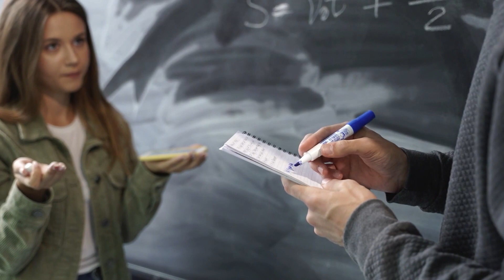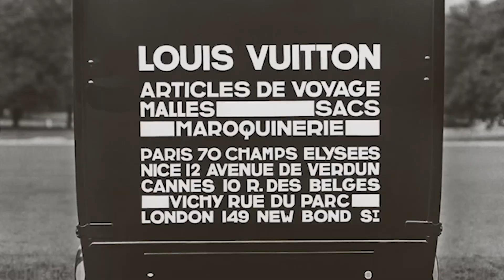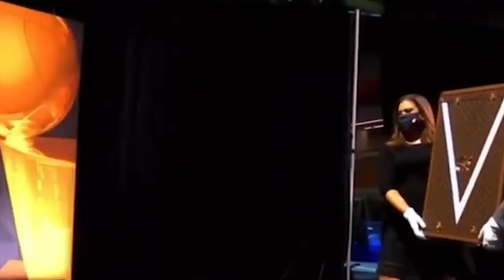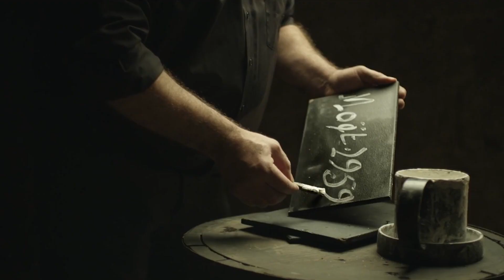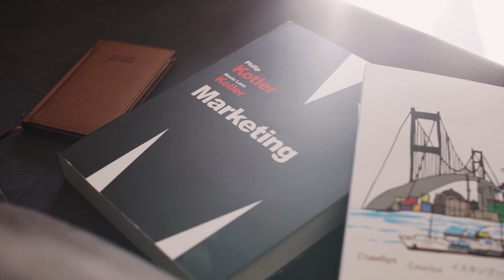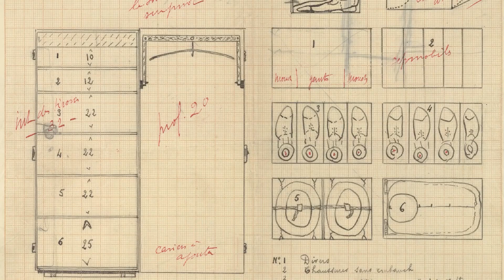Louis Vuitton: Evolution of Luxury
In this video, we take a look back at the history of Louis Vuitton, from traditional luggage to iconic designer handbags. We explore the evolution of luxury shopping and see how Louis Vuitton has become one of the world's most iconic luxury brands.

If you're in the market for a new luxury bag, be sure to check out our Louis Vuitton collection! We have a wide variety of bags to choose from, ranging from traditional luggage to popular designer handbags. Whether you're looking for a classic bag or something more innovative, we have you covered!
In this video, we take a look at the evolution of luxury. From the days of Louis Vuitton to the present day, we explore the history of luxury shopping.We spend the whole video discussing the different types of luxury bags and how to identify them. From cheap knock-offs to high-end designer bags, we cover it all in this video!If you're looking for a comprehensive guide to luxury shopping, be sure to check out this video. We discuss the history of luxury shopping, give you tips on how to identify luxury items, and recommend some of the best luxury stores in the world!In this video, we're going to take a look at the evolution of luxury, from traditional objects to the latest fashion trends. We'll explore how Louis Vuitton has become one of the world's most iconic luxury brands, and see how their products have evolved over the years.So whether you're looking to buy a new luxury bag or just want to learn more about the history of luxury shopping, this video is for you! We'll cover everything you need to know about Louis Vuitton, from the beginning to the present day!

I have used Yankee Scented Candles for years with great satisfaction. Select between the  many aromas and colors and it makes a perfect summertime gift. If you want your home to have that 'just right' scent, try a Yankee Scented Candle today.

Yankee Scented Candle

OPULENT VIEWER CONTEST:
This contest will give the winner the opportunity to have their own Tru Opulence video made. Just supply our video team with some fun facts, personal dreams, and any future desires you hold. We will then create a video around those themes and submit that video to you when completed, as our way of saying thanks for being a loyal subscriber to our channel. You can decide if you want your video to be uploaded to You Tube or not.

HOW TO ENTER:
View the videos from start to finish. At the end of each video, the narrator will offer one keyword for each video. Type the keyword into the chat and that will serve as your official entry into the contest. For multiple contest entries, go back and watch any or all of the earlier videos on the channel, and add an insightful comment about each video in the comment section (10 words or more) and this will serve as an additional entry in the contest as determined by our video team. Contest entries will be accepted from May 12, 2023 - July 1, 2023. Drawing will take place on July 2, 2023 and the winner will be notified by email.
Good Luck and Have Fun with your Tru Opulent dream video!

Out of respect for you the viewer, full disclosure is necessary as these purchases will incur no extra cost on your behalf. As well, thank you for being a loyal subscriber and for your continued support to the channel.